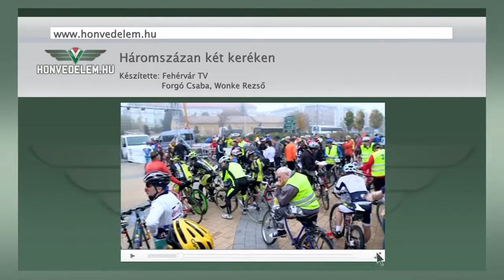Háromszázan két keréken